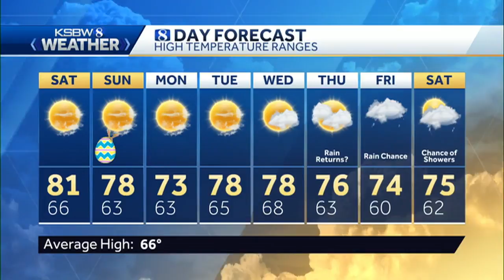Saturday AM KSBW Weather Forecast 3.31.18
KSBW Meteorologist Gina DeVecchio has your complete Central Coast Forecast